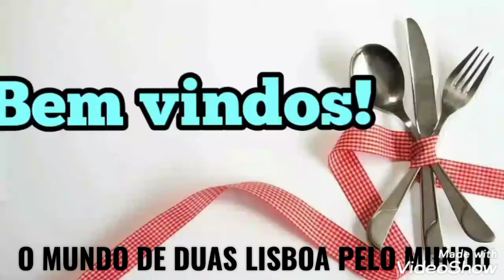BOLO DE MILHO EM LATA CREMOSO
RECEITA

Ingredientes
2 colheres(sopa) de farinha de trigo
1 copo de açúcar
1 lata de milho verde
1 copo de fubá
3 ovos
Leite de coco
2 colheres(sopa) de coco ralado
3 colheres(sopa) de margarina

Bater tudo em liquidificador. Coloque em forma untada e leve ao forno pré aquecido.
Asse até dourar.